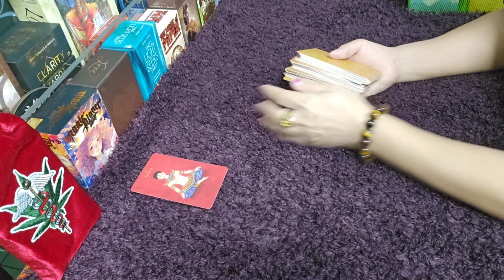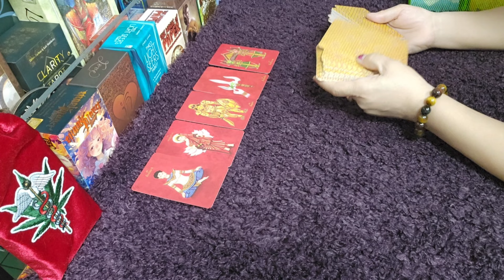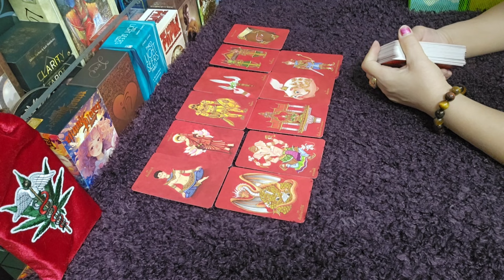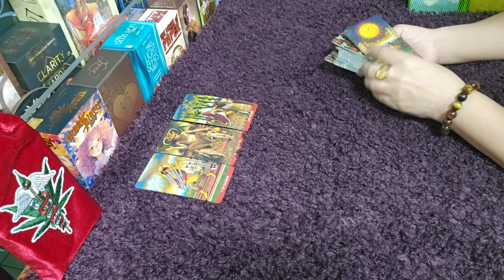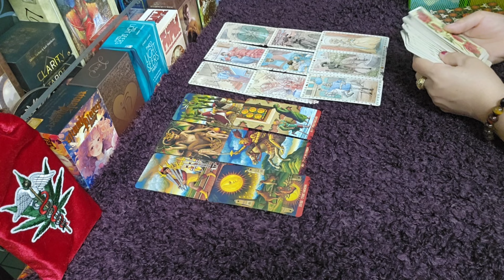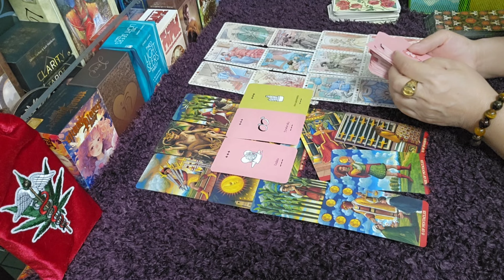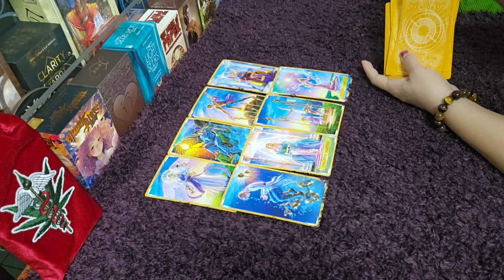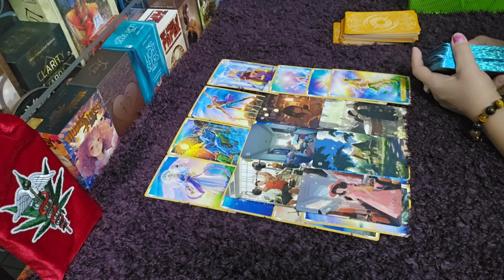ดวงความรัก💞ราศีพฤษภ♉ คนมีคู่ คนโสด ดวงภาพรวมพระสิวลีนำโชค16กค.-31กค.2567